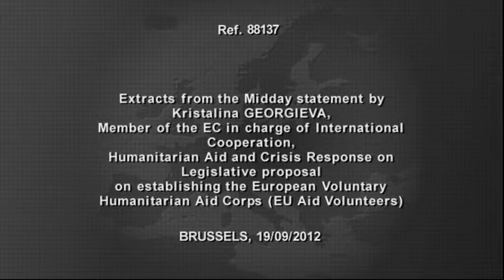Statement by Kristalina Georgieva on the EU Aid Volunteers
"The EU Aid Volunteers will benefit EU citizens individually by giving them a chance to train and deploy in humanitarian emergencies."